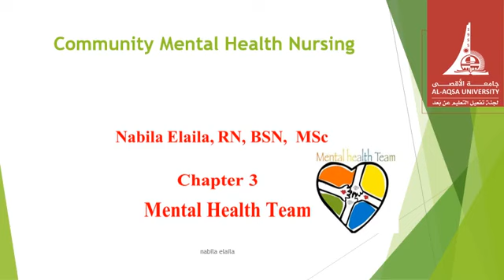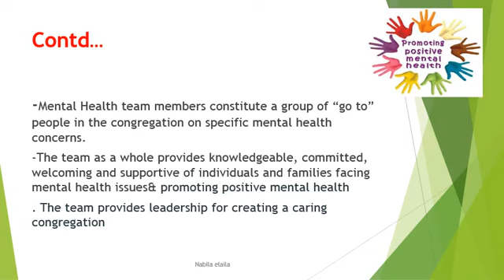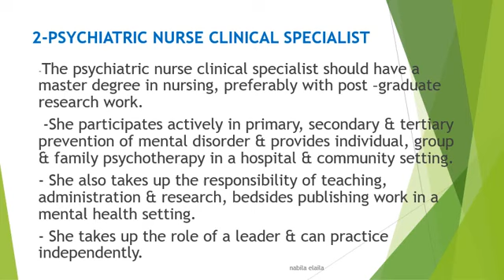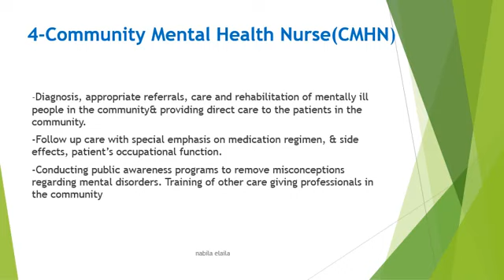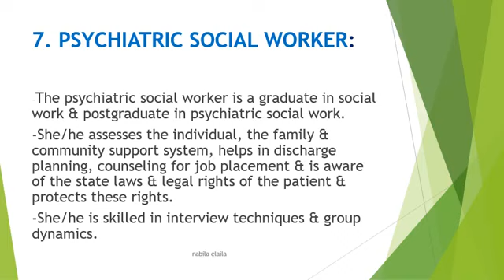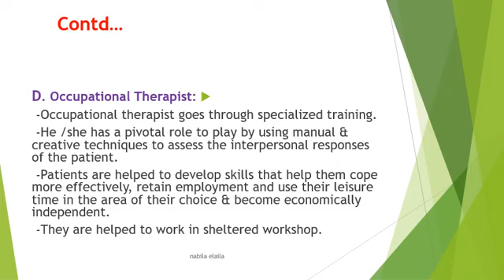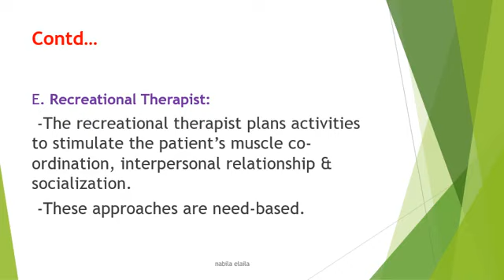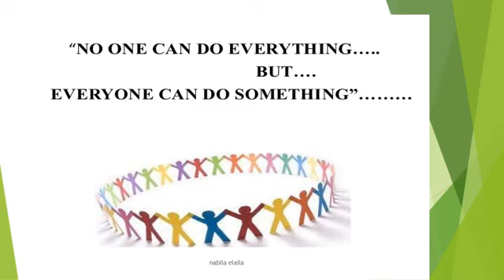Commenty mental health Nursing \ Chapter 3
شرح للشابتر الثالث في الصحة النفسية المجتمعية للدكتورة نبيلة العيلة😍
ربنا يعطيها الف عافيه ويجازيها كل خير🤲💙